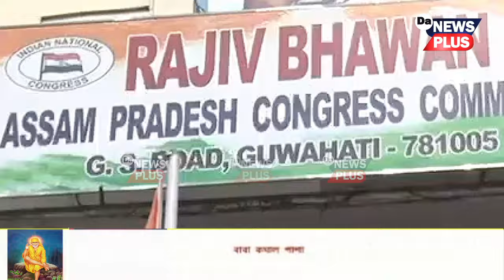১৬ টা বিৰোধী দলে বৈঠকৰ পিছত বৈঠক কৰি অৱশেষত হ'ল থানবান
Da NEWS PLUS is an Assamese News Channel. Da NEWS PLUS brings you the latest and live Assamese, Bengali and English news from Assam with the current happenings of Northeast, National and Global News.